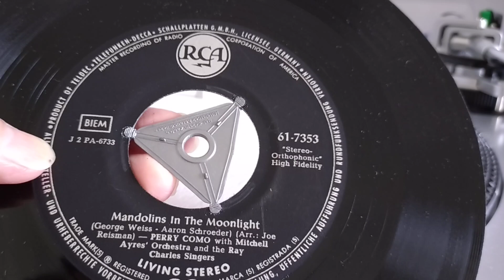PERRY COMO - MANDOLINS IN THE MOON LIGHT